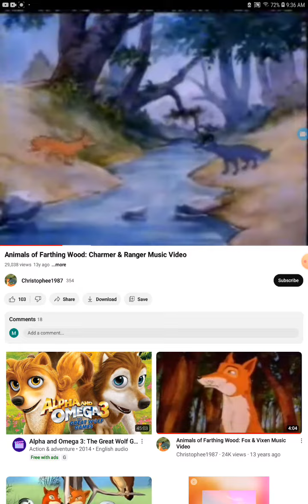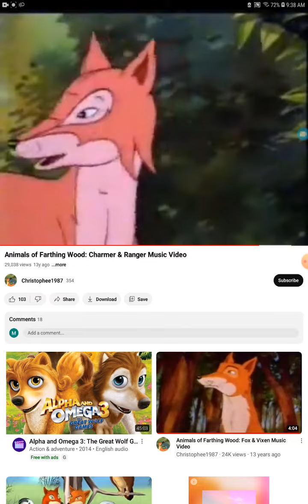3:Charmer And Ranger in Love